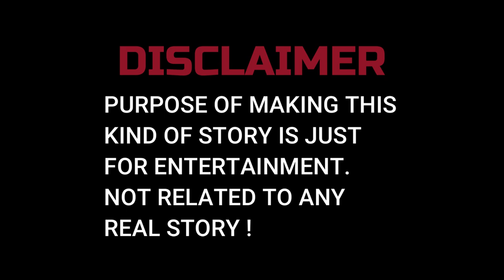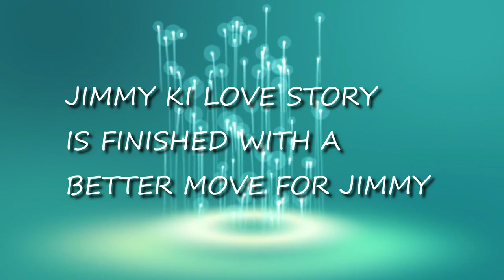LAST EPISODE - JAMEELA KIDNAPPED - Ep #32 (Part 02) - Jimmy Ki Love Story - GTA 5 Pakistan - Urdu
This is the END of JIMMY KI LOVE STORY SERIES.
HIT LIKE IF YOU LOVE THIS SERIES.

Title : Broken
Original Music Composer : Vino Ramaldo
Years : 2020
Genre : Hip Hop Beat/Rap Instrumental
Country : Indonesia

-My PC Specs:
GTX 1050ti
16gb HyperX Fury Ram
Core i5 8600k
32'' LED
240 gb SSD , 1tb Hard